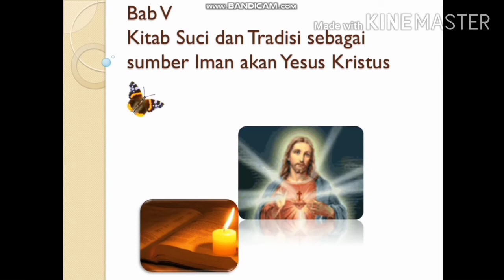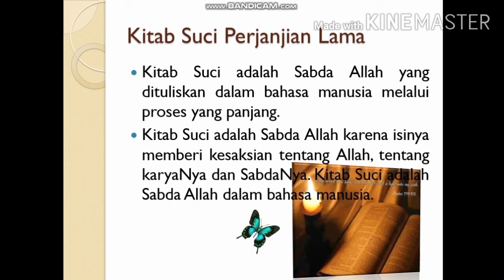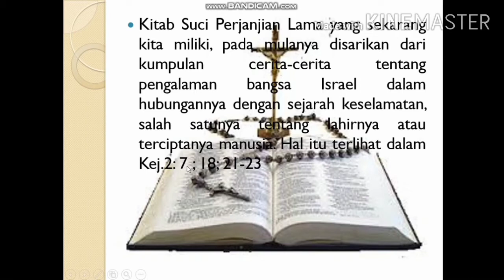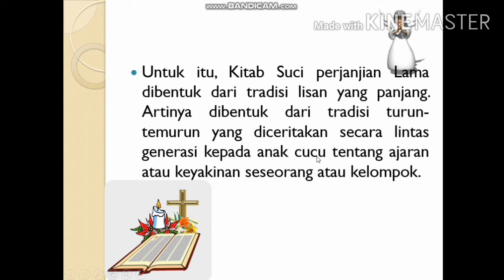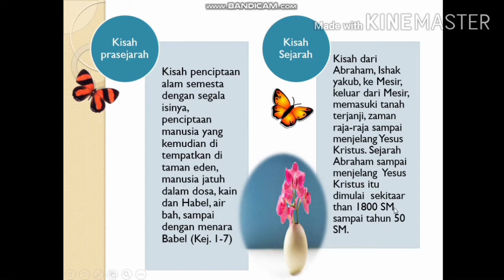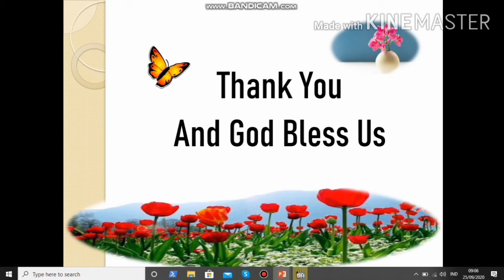Kitab Suci dan Tradisi sebagai sumber iman akan Yesus Kristus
Pengajar : Maria Jeni Elsiana, S. Pd